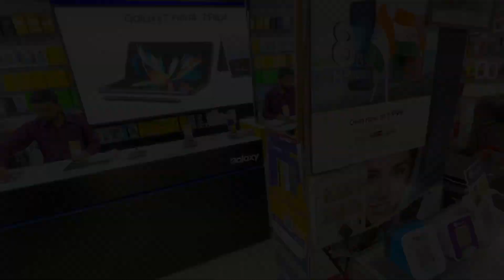जन्मदिन फीका रहा 🔥|| Birthday Vlog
जन्मदिन फीका रहा
🔥|| Birthday Vlog

Hello guys this is my vlog chanal .I am just starting my YouTube journey.